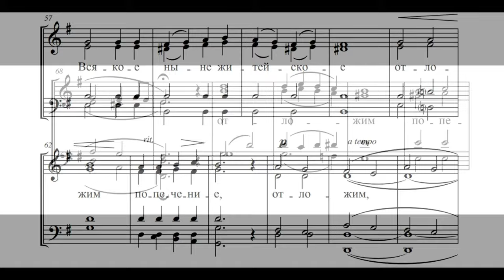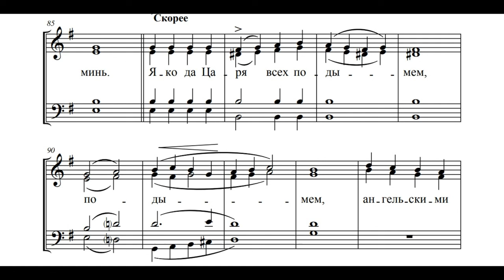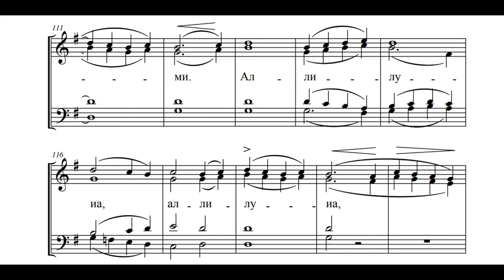Херувимская песнь (болгарский распев)